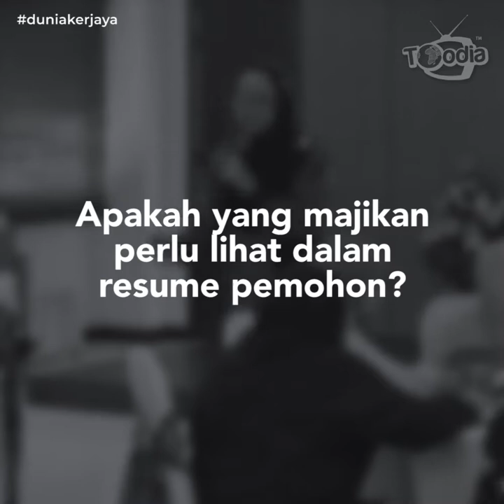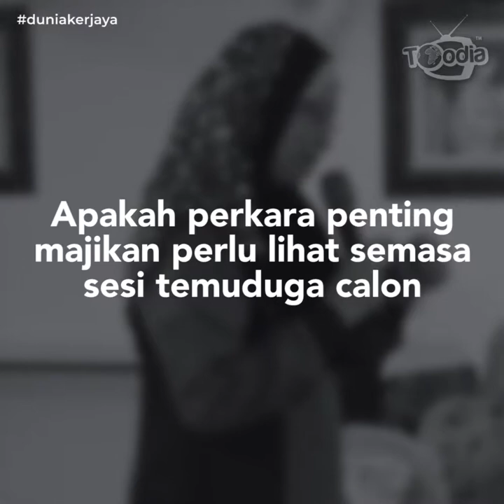6 Cara Bagaimana Majikan Mendapat Pekerja Cemerlang & Setia Kepada Syarikat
Puan Zalina Zainal Abidin, Pengarah Urusan Askina & Training Consultant berkongsikan pengalaman dan informasi untuk majikan bersedia untuk menerima